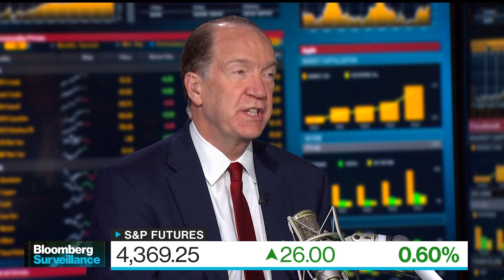World Bank's Malpass on Ethics Probe, Vaccinations, Climate Change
Sep.22 -- World Bank President David Malpass discusses the results of an investigation into the alleged role that former top official Kristalina Georgieva played in the World Bank’s Doing Business report,, vaccine distribution efforts, and the impact of climate change on the world's poorest nations. He speaks on "Bloomberg Surveillance."